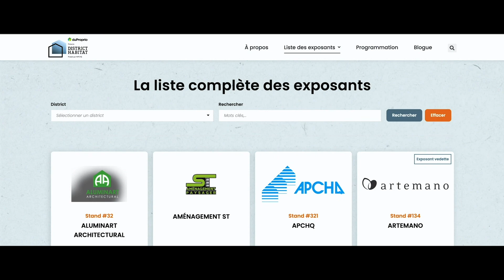Teaser l'Automne Districtement Habitat (40secondes)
Un mois de l’automne consacré uniquement au domaine de la construction, de la rénovation et de l’aménagement afin que les exposants se sentent bien entourés par leur industrie et que les propriétaires et futurs propriétaires d’habitation puissent ressortir de leur visite 100% informés et outillés pour habiter ou résider un lieu qui répond à leurs besoins.